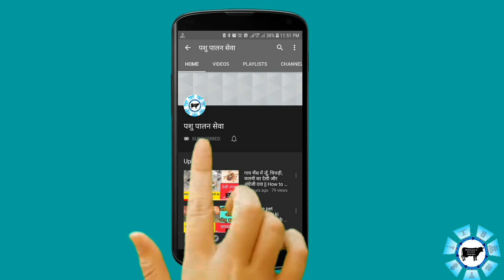पशुओं में होने वाले गलघोटू रोग का कारण, लक्षण, बचाव व इलाज|galghotu ka upchar|Hemorrhagic septicemia